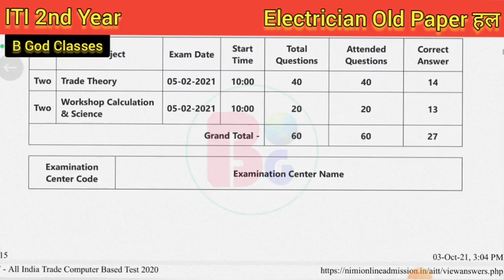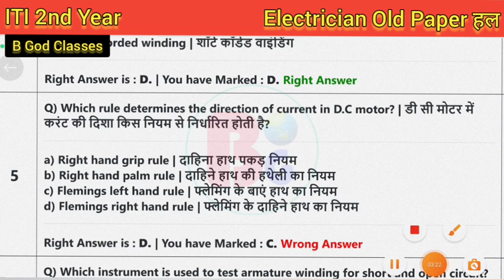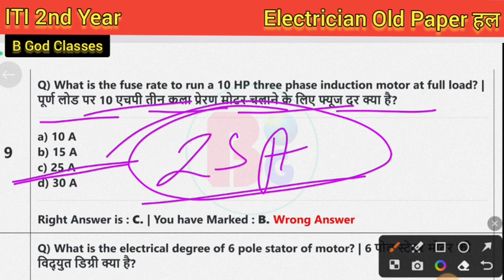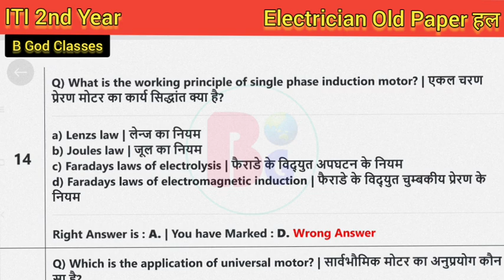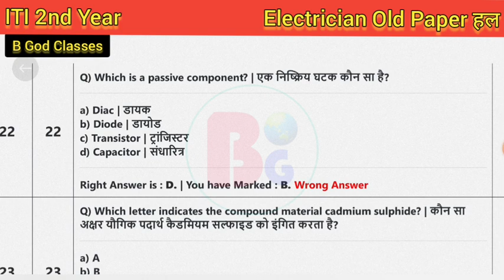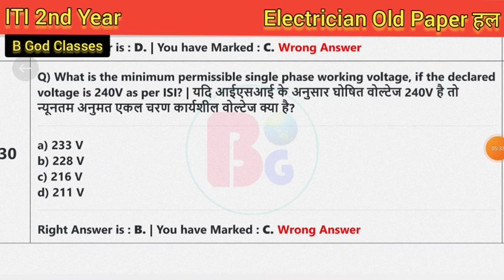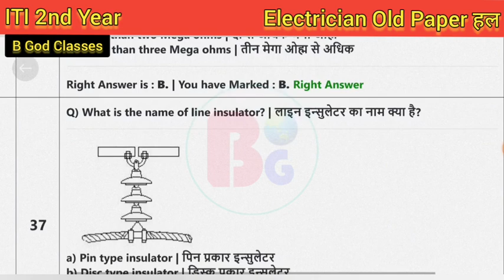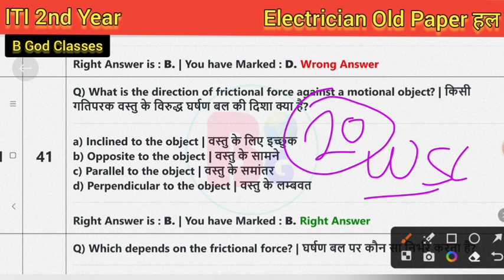Electrician Trade एग्जाम में पूछे गए प्रश्न Paper हल | अंतिम प्रहार | ITI 2nd Year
Hii

iti most important question
iti electrician 2nd year theory in hindi nimi
iti old paper
iti electrician old paper
iti electrician old paper 2nd year

Instagram:-I'm on Instagram as @bgoditi. Install the app to follow my photos and videos.